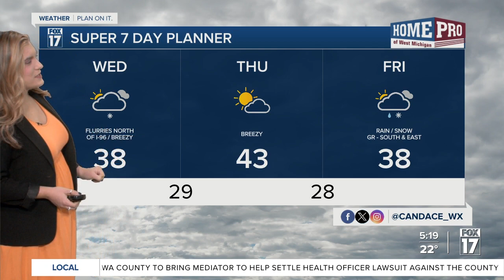Wednesday morning forecast 11.29.23